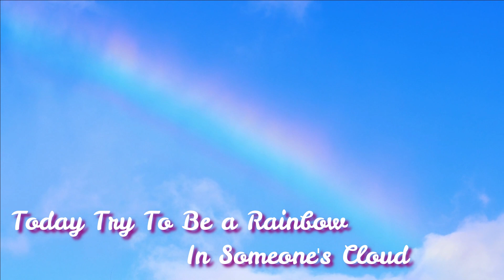Inspirations 24 Positivequotes | Be a Rainbow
All I am saying today is, give your soul 2 minutes. You must see and hear Dr. Maya Angelou: "Be a Rainbow in Someone Else's Cloud" | Oprah's Master Class | OWN

Daily inspirations, motivational quotes, and positive quotes from Monday to Friday.

The author of positive daily quotes in the video is Dr. Maya Angelou